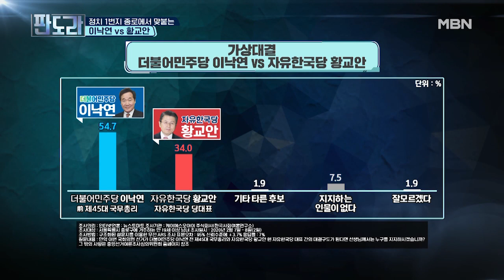미니 대선 이낙연 vs 황교안 ‘종로 대첩’의 최종 승자는?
차이를 단기간에 좁히기는 어려워 vs 선거 역전 드라마는 얼마든지 가능해
차기 국가 지도자의 향방을 가늠해볼 종로 대첩의 승자는?